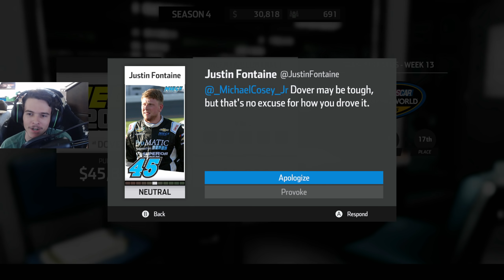Dover Brings Out the Worst | NASCAR Heat 3 Career Mode |Race 5/6 of 23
Instagram username: windVOW8820